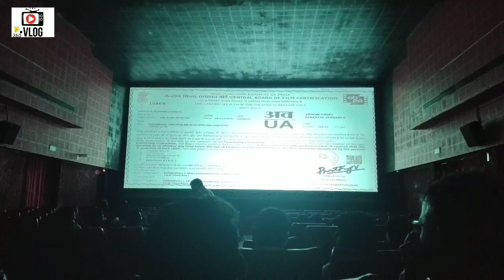Mamangam movie first day first show review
Maamangam movie review.